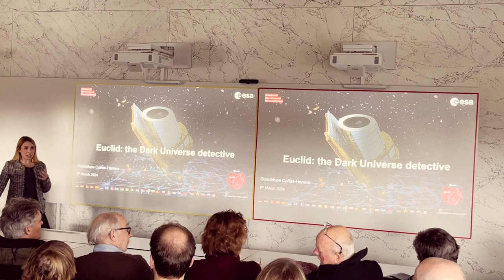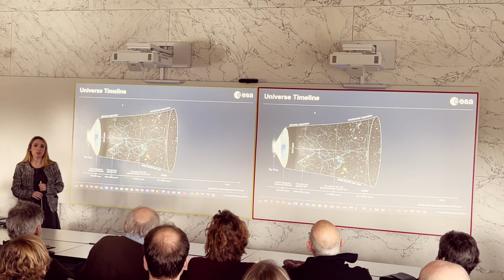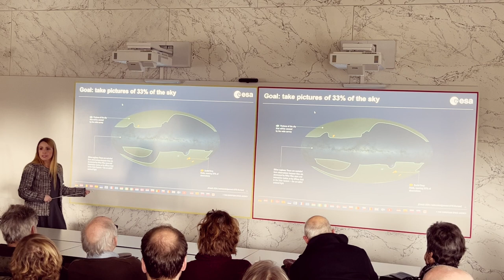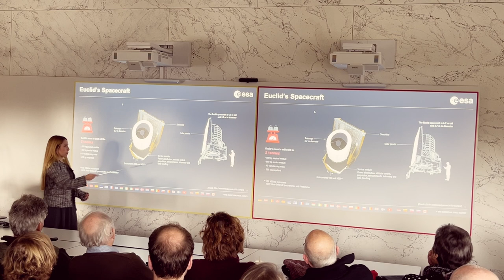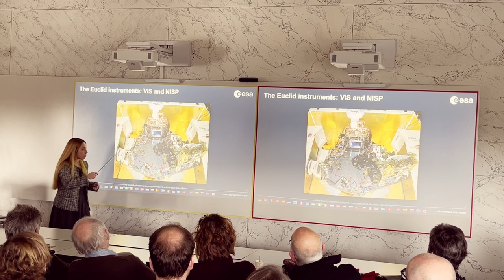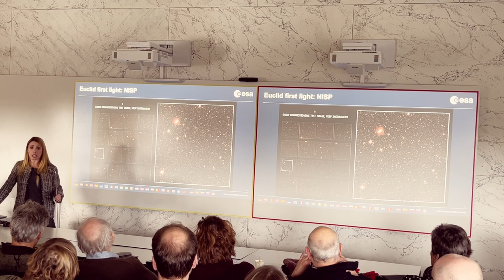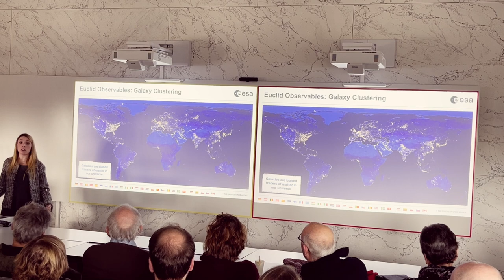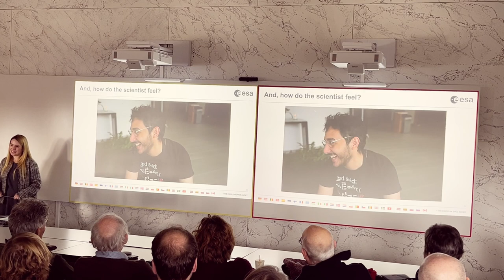Dark Matter - Guadalupe Canas Herrera --- Kaiser Lentelezingen / Spring Lectures 2024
Opname van de tweede lentelezing van de Kaiser Lentelezingen 2024 // Recording of the second spring lecture of the Kaiser Spring Lectures 2024
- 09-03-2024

Euclid: the Dark Universe Detective - Dr. Guadalupe Canas Herrera (ESA)